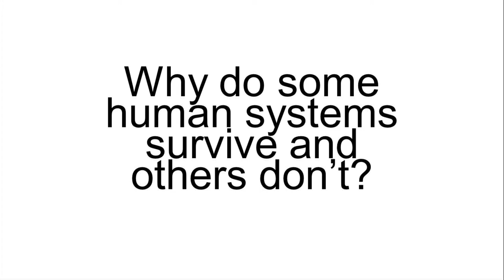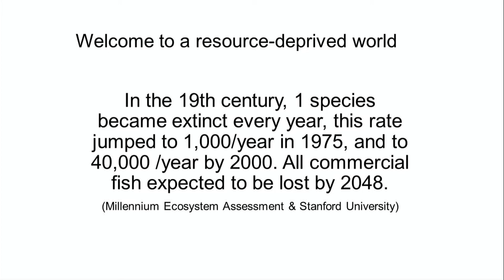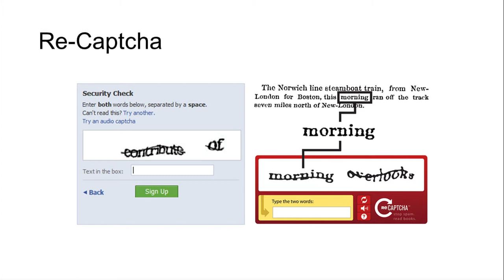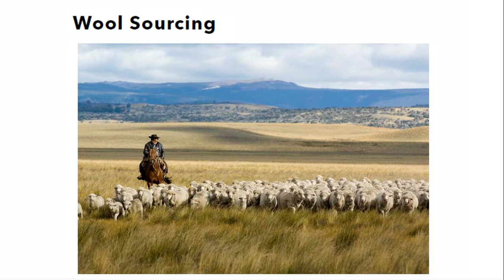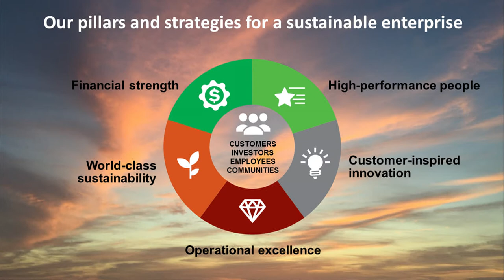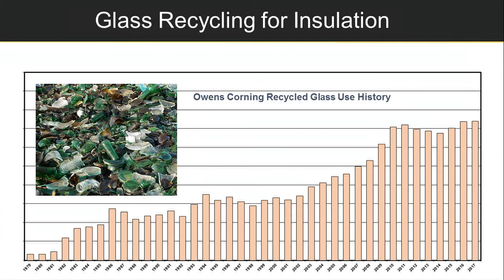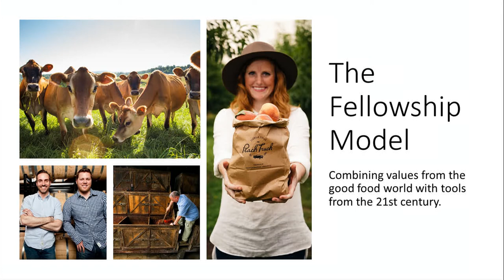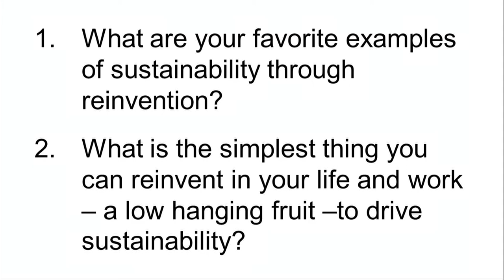Sustainability Through Reinvention. 04.16.18. EPN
Introduction: Jeff Sharp, PhD- Director and Professor, Ohio State School of Environment and Natural Resources

Moderator:

Dr. Nadya Zhexembayeva -  Co-Founder and Chief Reinvention Officer at We Exist Reinvention Agency.

Speakers:

Katie Fornadel - Supply Planning Analyst at Patagonia.
Frank O'Brien-Bernini - Vice President and Chief Sustainability Officer for Owens Corning.
Sarah Moore - Retail Project Manager and Sustainability Strategist at Jeni's Splendid Ice Creams.

Our 2018 Environmental Professionals Network Signature Event explored the concept of sustainable supply chains through the lens of reinvention. Dr. Nadya Zhexembayeva, Chief Reinvention Officer at WE EXIST Reinvention Agency, introduced us to the need for “reinvention” to achieve an exceptionally sustainable supply chain. Then sustainability and supply chain professionals from three iconic companies (Patagonia, Owens Corning, and Jeni’s Splendid Ice Creams) shared how they are working to embed sustainability into their supply chains. Dr. Zhexembayeva facilitated a deeper conversation with our panelists and audience participants about how to build reinvention and sustainability into our social, economic and environmental systems.

Video Services Provided by Production Partners Media